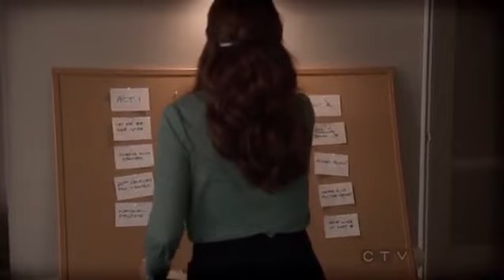tom and derek hating each other for 4 minutes and 56 seconds straight (SMASH)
Tom Levitt (Christian Borle) and Derek Wills (Jack Davenport) hating each other on season 1 of NBC's SMASH

More SMASH content coming soon